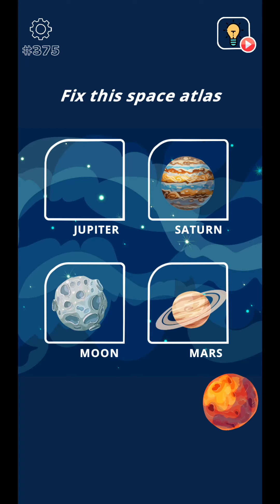Brain Wash Level 371 to 380 Walkthrough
Brain Wash : on the top of the most popular games and casual games, combining brain games, trivia games, puzzle games, word games, brain teasers, it's a great brain test to decide who's the smartest, a genius or stupid test, one of the best free games out there!